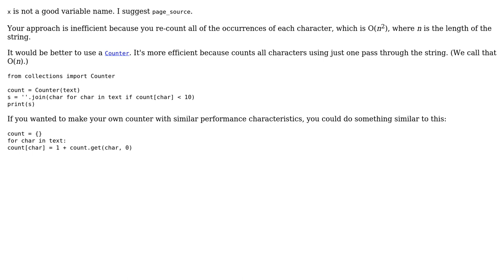Keeping just the rare characters in a long string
With thanks & praise to God, and with thanks to the many people who have made this project possible! | Content (except music & images) licensed under CC BY-SA | Music | Images & others | With thanks to user emrys golden user 200_success and the Stack Exchange Network Trademarks are property of their respective owners. You are responsible for your own actions.